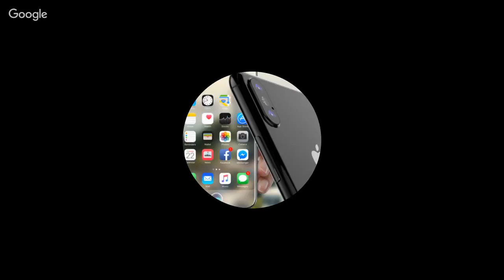Live Apple Event - Apple September Event 2017 - iPhone 8, iPhone X, iOS 11 - Must Watch!!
Newly launch: Live Apple Event - Apple September Event 2017 - iPhone 8, iPhone X, iOS 11